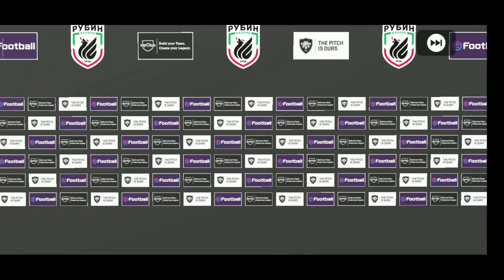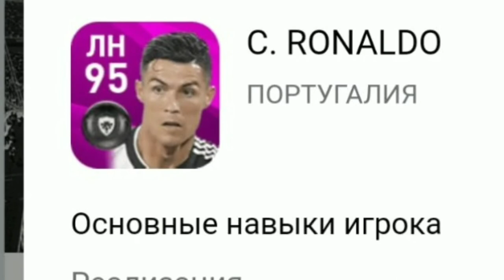ШОК, РОНАЛДУ 95 В ПАКЕ?